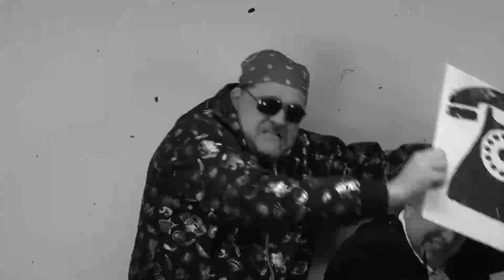Animal Cannibals - Kapd be a faxom!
Audió: 1996. Videó: 2021.
Szereplők: Ficzere Béla, Putz Attila.
Magneoton

A második lemezünk 25. szülinapja alkalmából rajongóink/kedvelőink/szimpatizánsaink készítettek videóklipeket az eddig „kliptelen” dalokhoz.
Ez is egy ilyen!
Köszönjük!